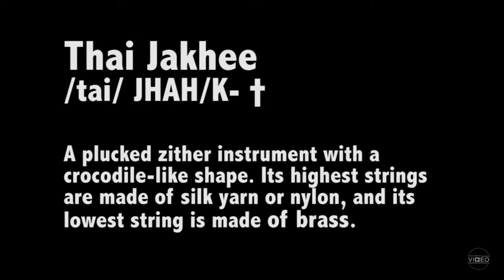UCLA lecturer performs the Thai jakhee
Ethnomusicology lecturer Dr. Supeena Insee Adler performs the Thai jakhee, a crocodile-shaped instrument approximately 55 inches long. In this video Adler displays her ability to play a fast-paced tune with deft control.